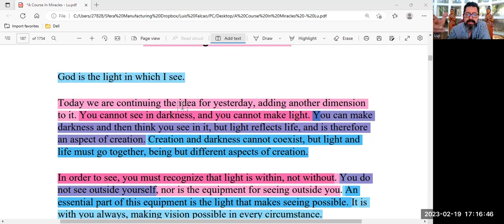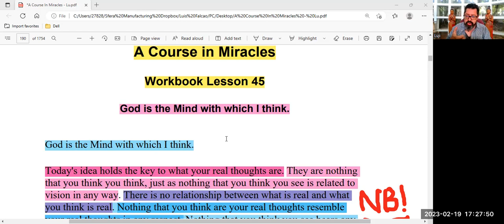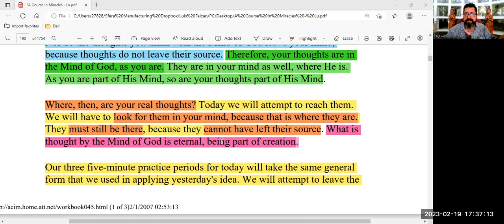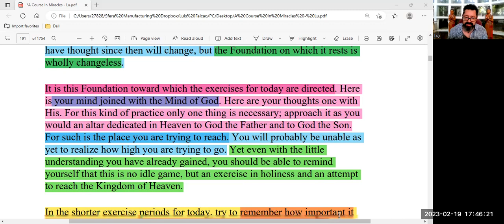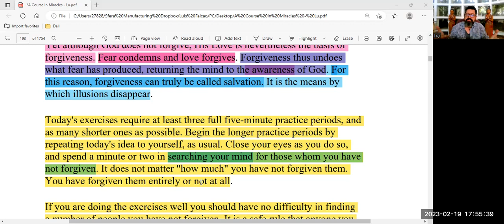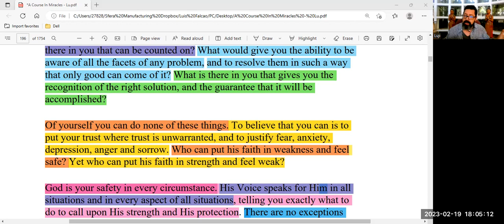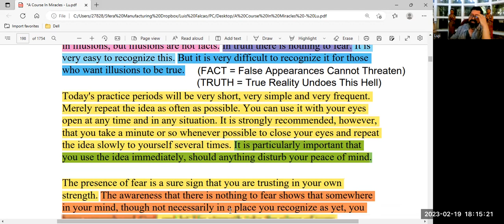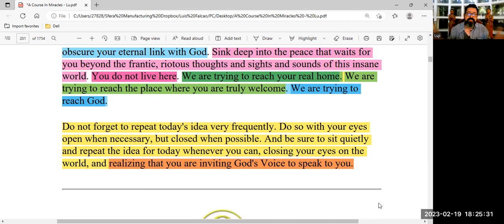Lu-ji - ACIM & Radical Non Duality - Workbook Lesson 44 to 49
Lu-ji gives us a A Radical and Unapologetic view of ACIM in relation to Non-Duality. In this talk Lu-ji takes us through ACIM Workbook for Students, Lessons 44 to 49 - A practical guide to every-day "Living the Dream".

About Lu-ji
Luis Miguel Falcao is now known to his friends and all that meet him as Lu-ji. He says the following about himself; “Lu - Is” and "That" is all that remains of the old self, now but a whisper, more the Awareness of The awareness that “I AM”, than man. My mind now filled with the Silent Voice for God, and I go where God wills me to go. I no longer make any plans. I have simply let go, and let God lead my way.

Lu-ji remains adamant that people should not follow him. He often states;  "Never pay any attention to my old persona - it can be very direct to the point of outright insulting to any egoic body-mind. Rather follow the Holy-Spirit, the Voice for God in your Heart, so that you may return to the Christ Mind, where the transient ego dissolves into its Source, and the Peace of God transcends your understanding, to the Knowing of your Self, as "That" Which is, the Eternal Extension of your Shared Beingness with God",